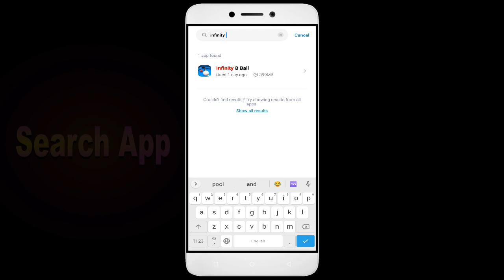How To Fix Infinity 8 Ball App not working | Not Open | Space Issue | Network & Permissions Issue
In this video, I'm going to show you how to fix Infinity 8 Ball apps not working. If you're having trouble with your Infinity 8 Ball app, then this video is for you!

Infinity 8 Ball is a sport that's growing in Infinity 8 Ball all over the world, and with that comes the need for Infinity 8 Ball apps. Whether you're in a Infinity 8 Ball or just interested in the sport, this video will show you how to fix your Infinity 8 Ball apps so you can play!

Fix Infinity 8 Ball not open problem,
How to fix Infinity 8 Ball all problems solve,
How to fix Infinity 8 Ball not working problem in android phone,
How to fix Infinity 8 Ball app not open problem in android phone,
Fix Infinity 8 Ball not working in android,
Infinity 8 Ball all problems solve,
Infinity 8 Ball not responding,
How to fix Infinity 8 Ball keeps stopping error in android mobile,
Infinity 8 Ball app not working problem,
Fix Infinity 8 Ball not loading,
Fix Infinity 8 Ball login error,
Infinity 8 Ball Black Screen Error,
Fix Infinity 8 Ball not open problem android mobile,
Fix Infinity 8 Ball not working problem,
Black Screen Sleep,
Infinity 8 Ball black screen error fix
Infinity 8 Ball Error Black Screen
How to fix Infinity 8 Ball random crashing
How to Fix Infinity 8 Ball App Black Screen Error Problem Solve in Android & Ios
How to Fix Infinity 8 Ball App Loading Problem in Android
How to Fix Infinity 8 Ball App Loading Problem in IOS
How to Fix Something Went Wrong and the Service Failed to Start Error in Infinity 8 Ball App.
How To Fix Unfortunately Infinity 8 Ball App Has Stopped Error Problem in Android Phone.
How to Fix Solve Infinity 8 Ball App Not Working | Not Opening | Not Open | Loading Solve Problem in Android & Ios
Infinity 8 Ball not working today,
why Infinity 8 Ball is not working in my phone,
Infinity 8 Ball game not starting,
Infinity 8 Ball not starting,
Infinity 8 Ball failed to load server list,
How To Fix Infinity 8 Ball App not working | Not Open | Space Issue | Keeps Crashing Problem.

1. How to Create Auto Filter Search in Excel

2. Combine multiple columns into one cell with header information in Excel

3. How to merge data from two different columns in Excel

4  How to create user defined or dynamic filter in excel

5. Searchable Drop Down List in Excel without using VBA

6. How to Create Scroll Bar in Excel

7.How To Create Visitor Gate Pass Entry Register in Excel

8.how to create user defined or dynamic filter in excel.

9. How to use Flash Fill in Excel

10.  How to Convert data table into Picture format in Excel

11. How to highlight cell data without using any function in excel